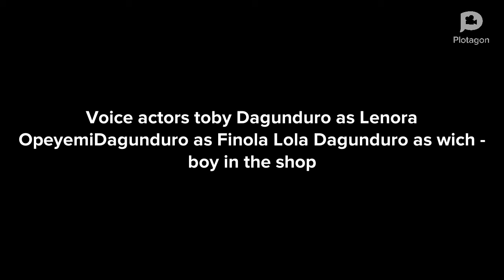Lenora and finola